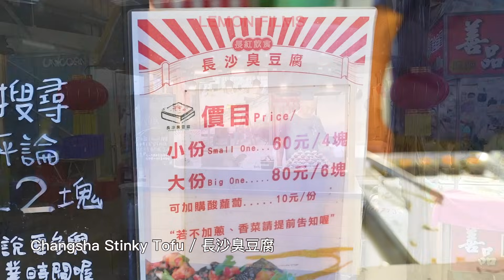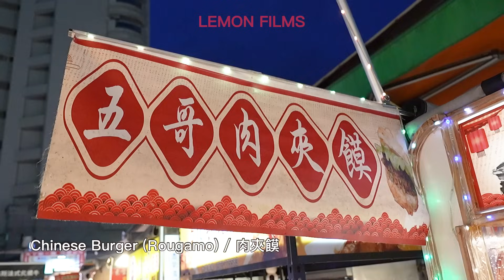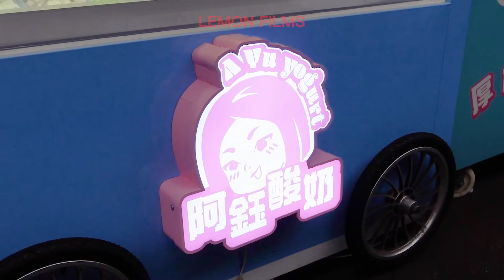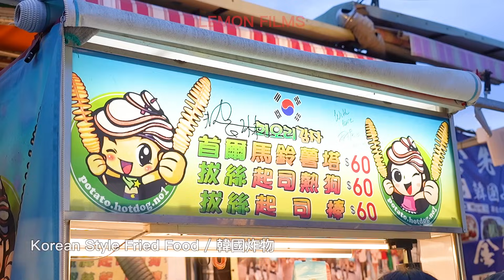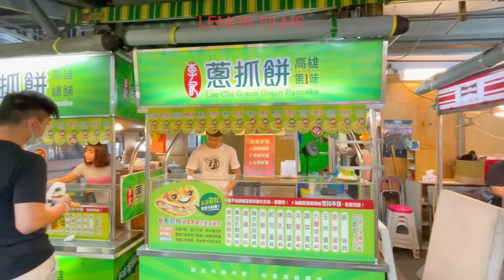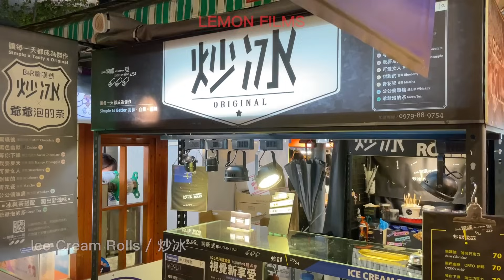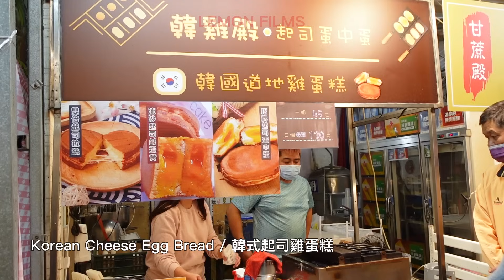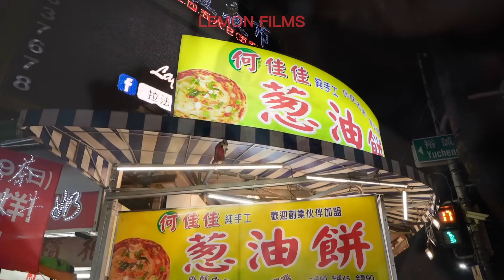Amazingly Diverse! Taiwanese Street Food in Ruifeng Night Market 2024 / 瑞豐夜市美食大合集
Taiwanese Street Food in Ruifeng Night Market 2024!
Not sure what to eat at Ruifeng?
Follow our guide and you'll be all set!✨

00:00:00 Taiwanese Street Food in Ruifeng Night Market 2024!

00:00:12 Changsha Stinky Tofu

00:02:08 Candy Apple

00:04:24 Chinese Plum Cake

00:07:50 Chinese Burger (Rougamo)

00:10:43 Frozen Yogurt Cubes

00:16:34 Fried Chicken Skin

00:19:22 Gelato

00:20:47 Korean Style Fried Food

00:23:14 Jumbo Steak

00:24:51 Takoyaki with whole octopus

00:31:48 Fried Hokkien Noodles

00:33:12 Chinese Crepes Jian Bing

00:36:27 Scallion Pancake

00:40:19 Candied Fruit (Tanghulu)

00:42:53 Ice Cream Rolls

00:48:46 Korean Cheese Egg Bread

00:51:35 Potato Rösti

00:53:34 Scallion Pancake

00:56:19 Taro Milk

**Location information**
瑞豐夜市